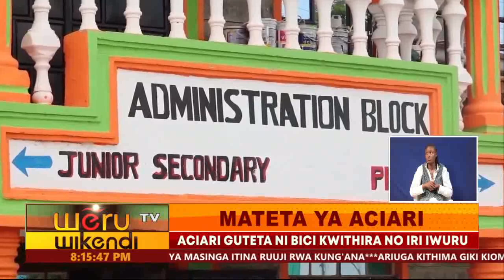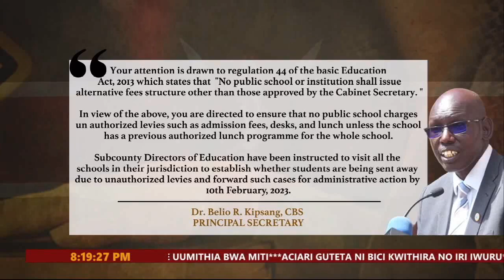MATETA YA ACIARI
ACIARI GUTETA NI BICI KWITHIRA NO IRI IWURU
BAUGITE THIRIKARI NEARUKIRIRIE MBECA CIA UTETHERIA KIRI KITHOMO